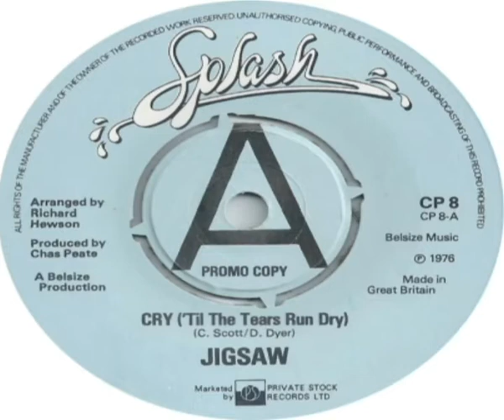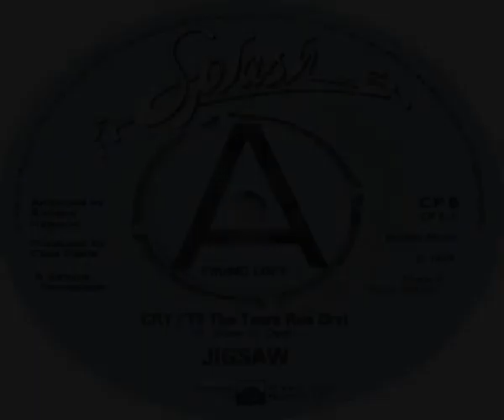Jigsaw Cry Til The Tears Run Dry 1976